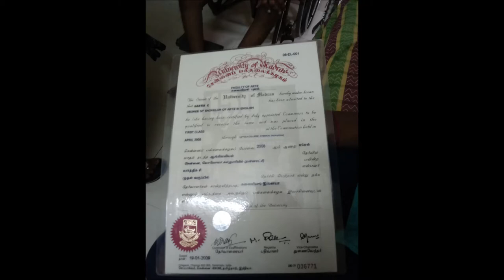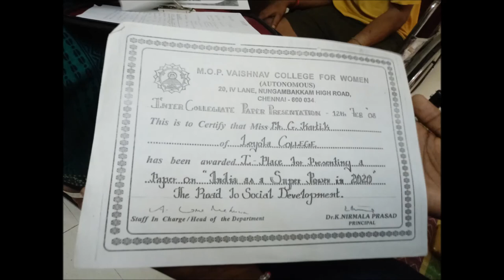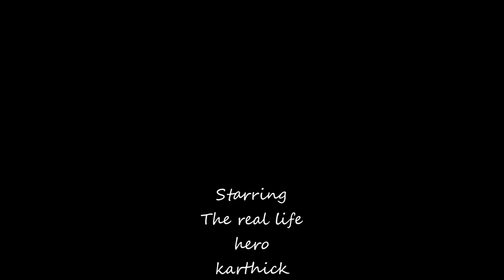The hero with cerebral palsy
This is an inspirational video about differentlyabled  person